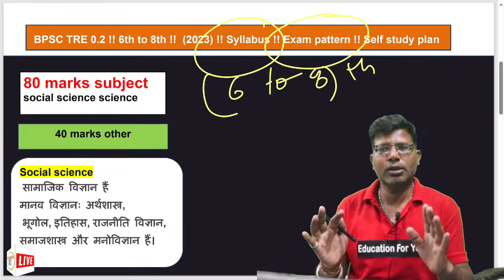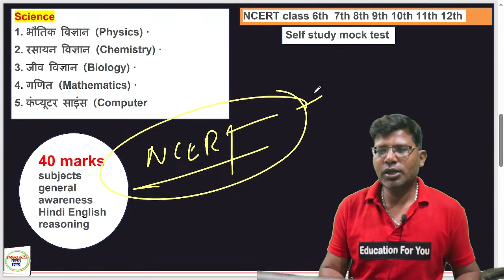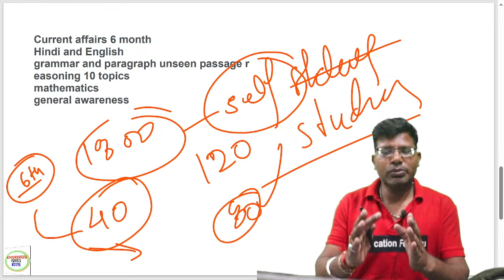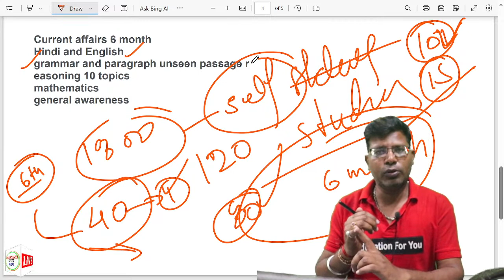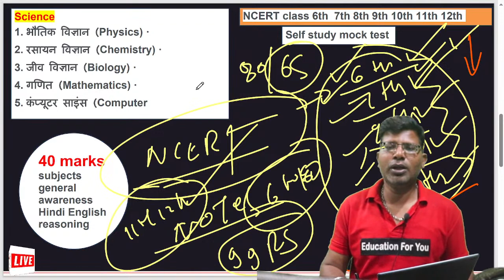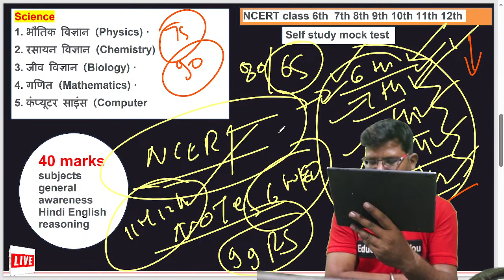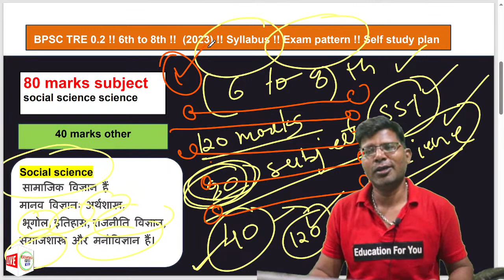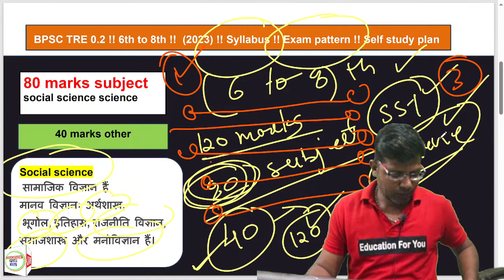BPSC TRE 0.2 !! 6th to 8th !! (2023) !! Syllabus !! Exam pattern !! Self study plan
Earning BPSC_6TH_TO_8TH HOW TO SCORE 110 MARKS IN BPSC TRE 6 TO 8 VACANCIES SELF STUDY PLAN